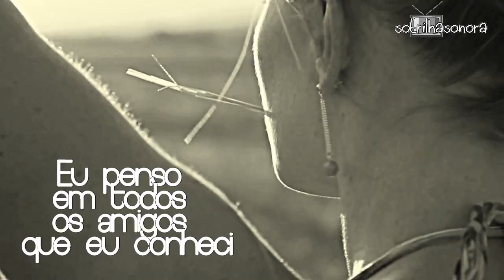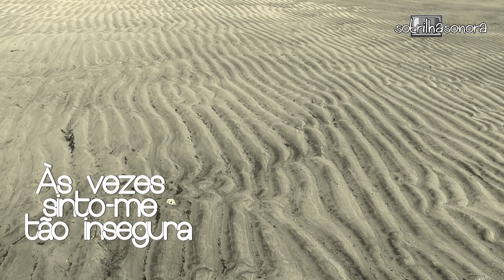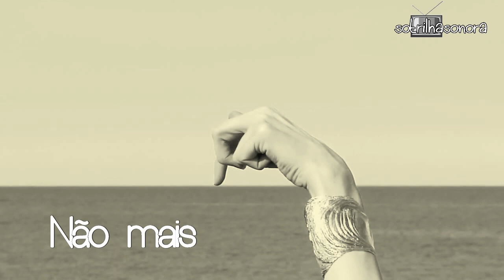All By Myself Jamie O'Neal (Tradução)Trilha Sonora do filme O Diário de Bridget Jones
Musica: All By Myself   Voz: Jamie O'Neal  Trilha Sonora do filme O Diário de Bridget Jones (Bridget Jones's Diary)
Musica de Eric Carmen e Sergei Rachmaninoff